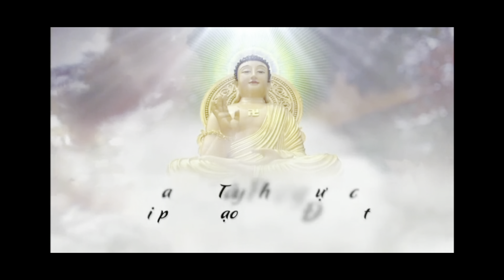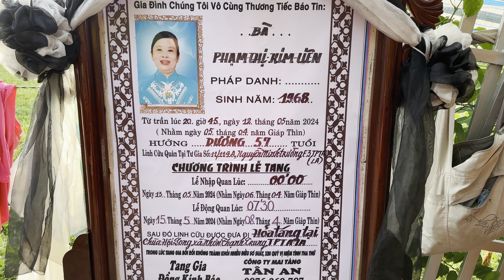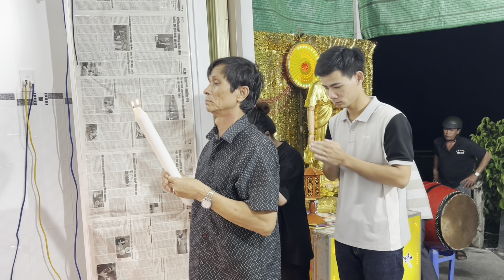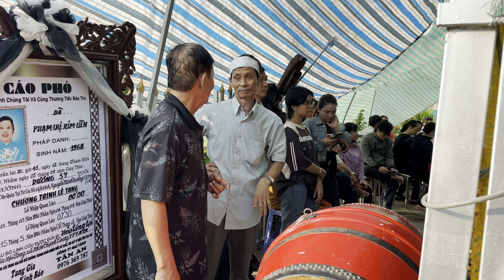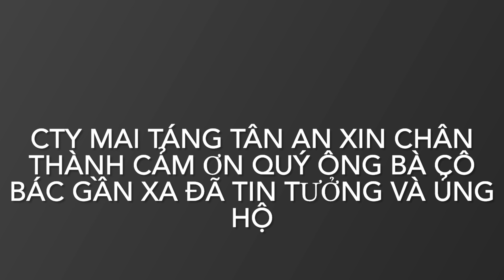Lễ Tang Bà Phạm Thị Kim Liên 57T(Cty mai táng tân an)